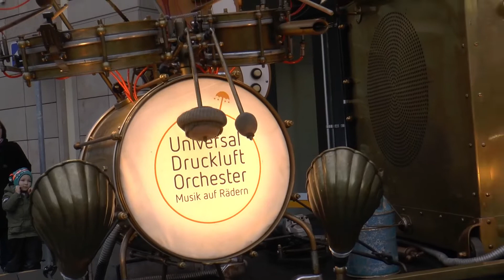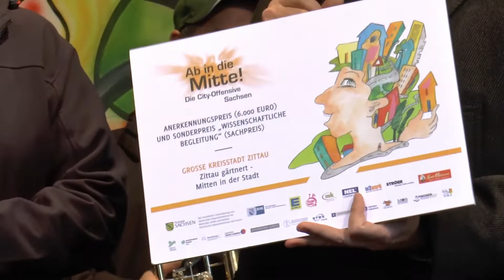Zittau Weihnachtsmarkt 2018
Bewegte Bilder von der Eröffnung  des Zittauer Weihnachtsmarktes 2018   am Sonnabend     - Eimi Video